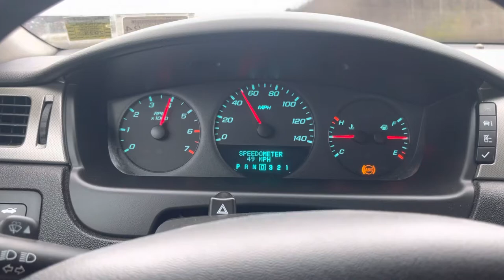2011 Impala police interceptor 25-80 pull!